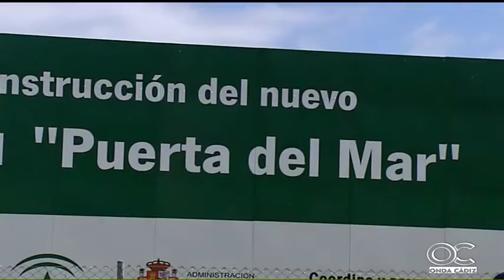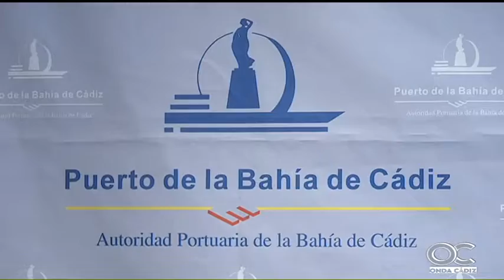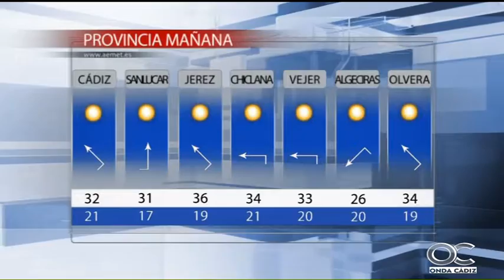NOTICIAS O CÁDIZ 22 07 16